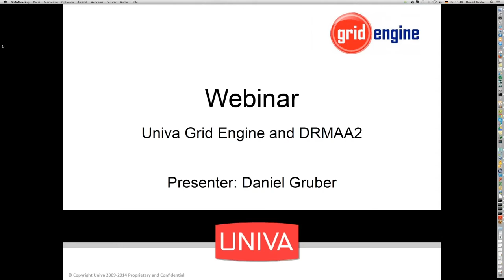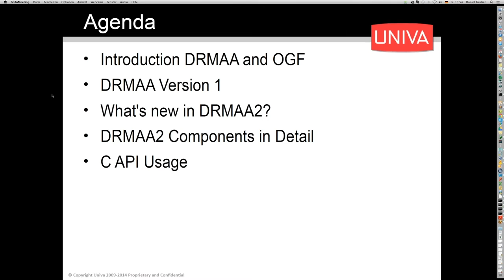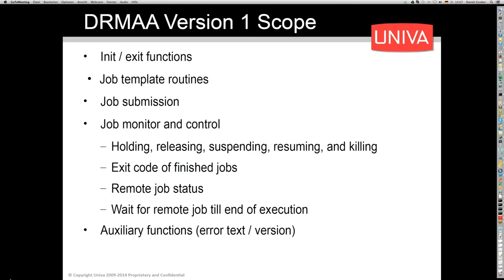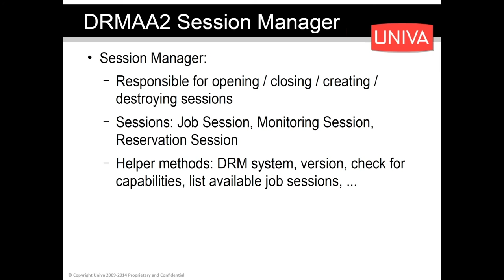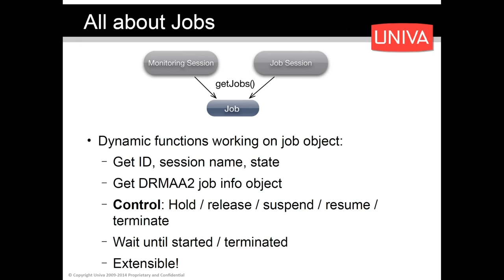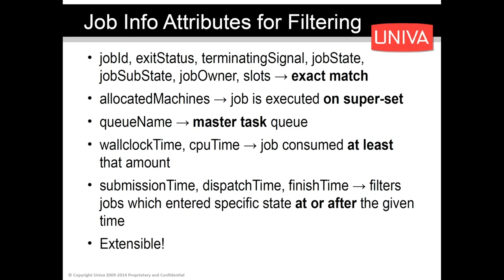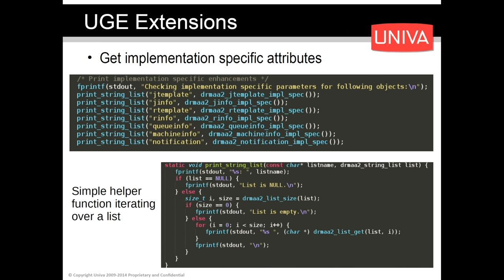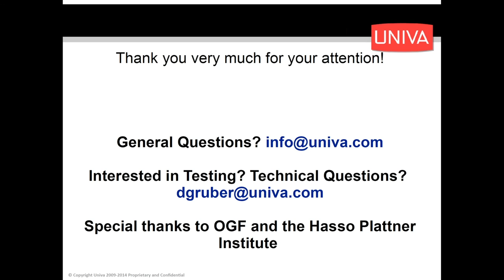Distributed Resource Management Application API V2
DRMAAv2 (Distributed Resource Management Application API Version 2) is an Open Grid Forum standard. It is used for tightly coupled programmatic access to cluster, grid and cloud systems. DRMAAv2 provides portable standardized access for submitting jobs into a compute cluster using a cluster resource management system like Grid Engine for applications or for users to build workflows, get cluster related information, and monitor jobs submitted within the Grid Engine cluster. Altair Grid Engine is the first Distributed Resource Management System to create a reference implementation of DRMAAv2.